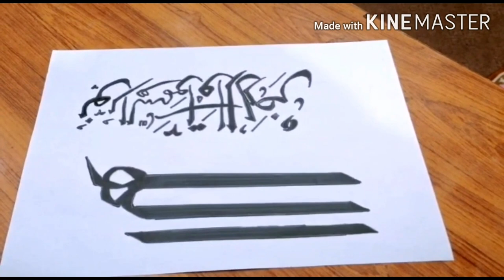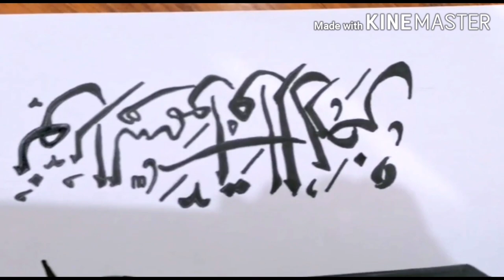How to write islamic ayat calligraphy#Quran verses#IslamicArtwork hani's Artwork hani"s Art.